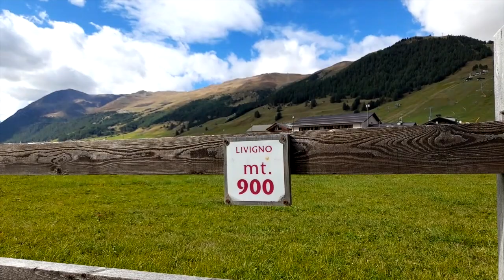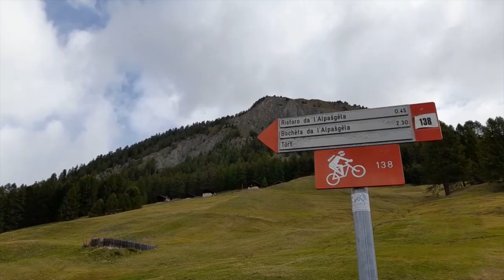visiting a small village in the italian alps called livigno | episode 1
At the end of the summer, I went on holiday to visit a little village in the Italian Alps. Embedded between the Italian and Swiss territory, this village is called Livigno and is a real gem in the wild nature.
Despite it's been a short holiday, I enjoyed my staying and made the most out of my time out in nature. We stayed in a camping site. amongst the little river next to the camping site, the big lake, the woods, flowers and also the town centre.
Despite the comfort of a city, I much rather live in nature and enjoy a slower life, away from the noise and chaotic life.

Follow me in the journey th